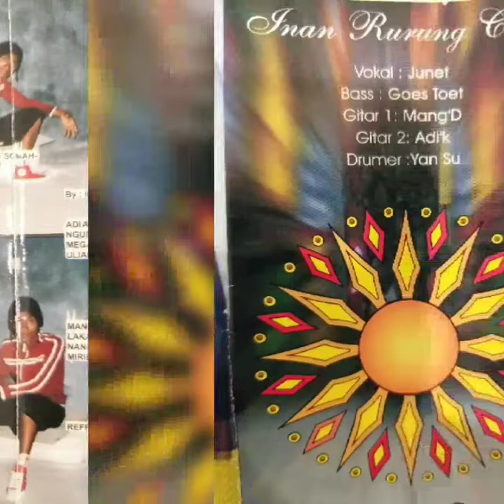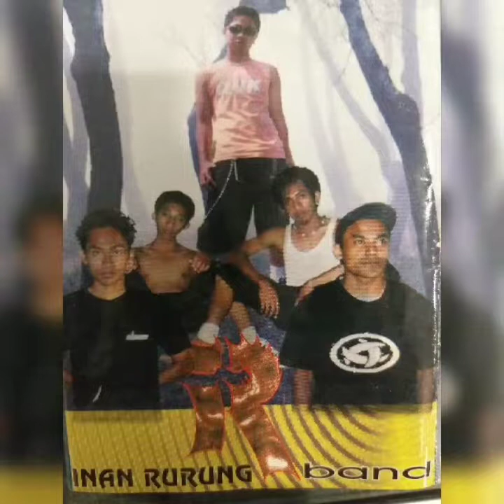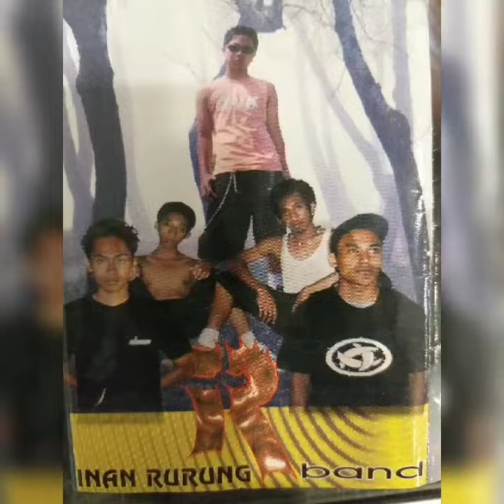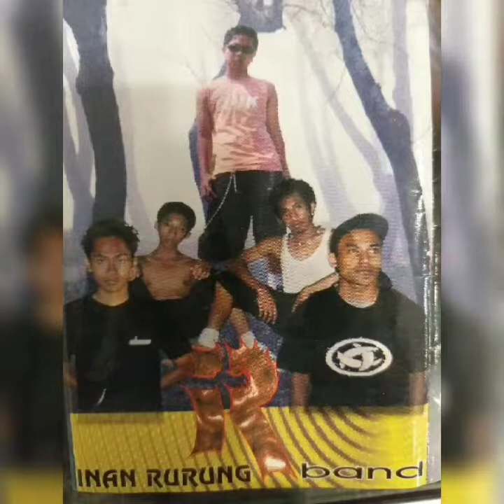Inan Rurung band tresna duang minggu.mp3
Band bali lawas